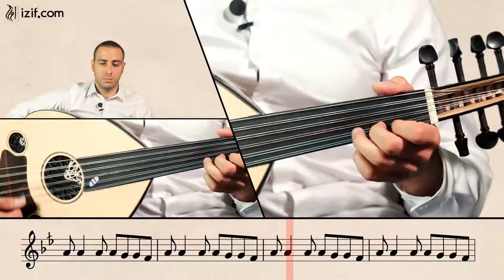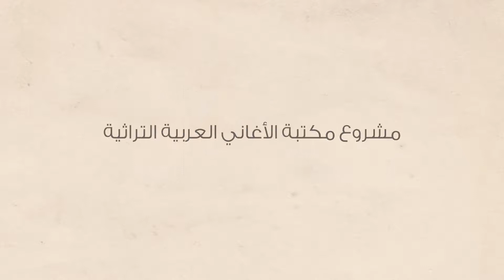تعلم أغنية الزين زينه | izif.com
أداء و تعريف بالغناء و اللحن و النوتات الموسيقية لأغنية الزين زينه من سلسلة التراث الأردني و الفلسطيني
. غناء : لينا صالح  | شكر خاص لفرقة الحنّونة للثقافة الشعبية